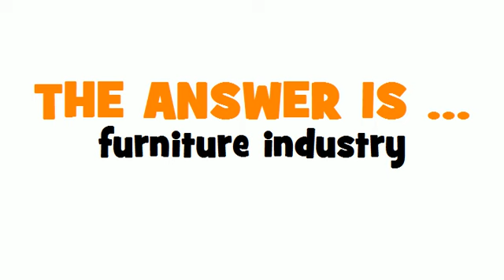GERMAN TRANSLATION QUIZ = Möbelindustrie